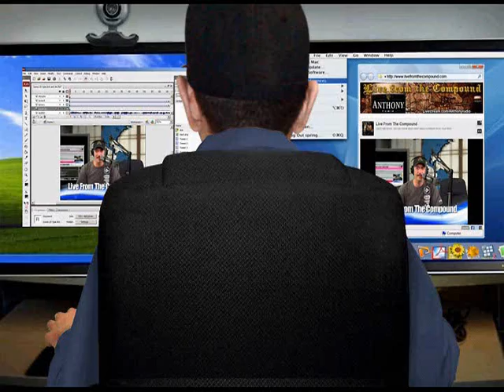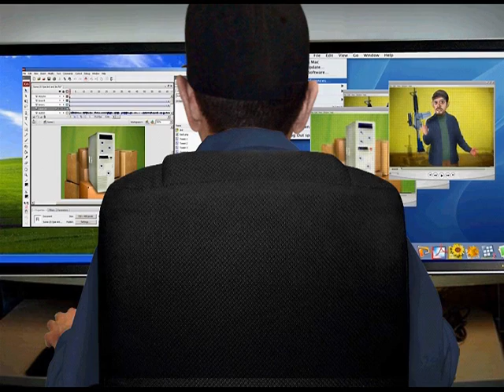Ant (Allegedly) Shoots His Computer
An animation made from the audio form the Opie and Anthony radio show. Possibly using theater of the mind, Anthony describes what it might have been like to frustratingly shoot his computer.